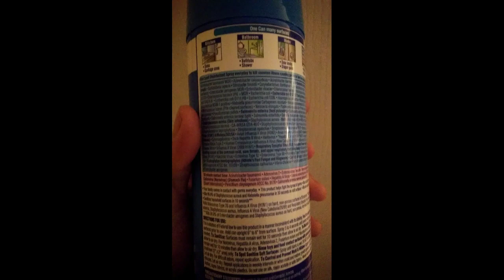My girlfriend has the corona virus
She almost gave it to me